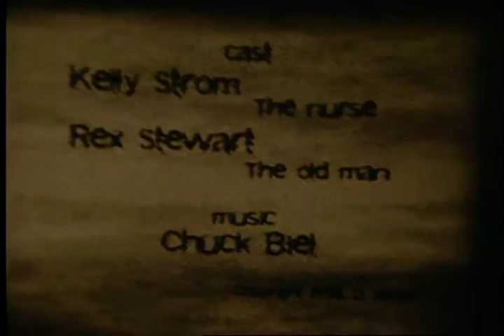The Tell Tale Heart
"His vulturous eye drove her to the edge. The beat of his dead heart pushed her over."
    Edgar Allan Poe describes in 1st person how the old man's eye - the pale blue, filmy eye of a vulture - tormented him to the point of insanity. And the only way to dispel this evil was to silence the old man's heart. But after concealing the dismembered body, the care-giver is driven over the edge by the sound of a heartbeat that Poe describes as "not within my ears."
    In this award-winning short film by Dennis Strom, his wife, veteran stage actress Kelly Strom, skillfully interprets the role as Poe's main character. And though she has less lines than another of Poe's more renowned characters, The Raven, she is NEVERMORE convincing than in the 5-minute run of this film.
    Rex Stewart co-stars as the hapless old man whose repulsive eye becomes the object of his nurse's fixation. His demise and the nurse's descent into insanity are expertly accentuated by the haunting, original music of instrumentalist Chuck Biel.
    This film, shot on Super-8 B/W, was Dennis Strom's first effort as a filmmaker. It has been compared to that of Roger Corman, a master of the horror genre, by film festival judges, one of whom said he'd love to see what Strom could do if he had a budget!
    "It has this certain old-movie quality in the photography that I really liked." Kelley Baker, The Angry Filmmaker
    "Very reminiscent of Roger Corman's Poe films from the early sixties." Robert Tinnell, Filmmaker and WVIFF judge.